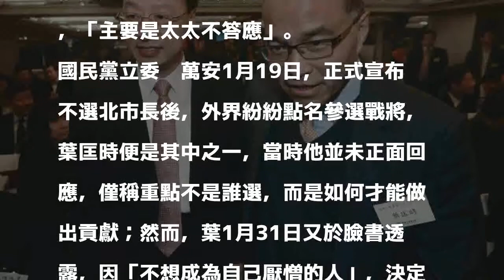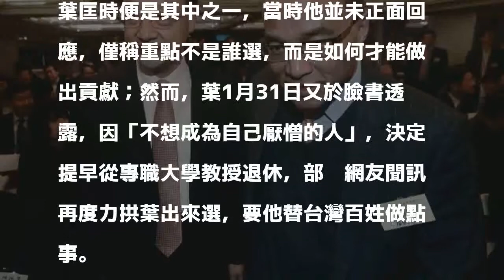沒規劃選北市長 葉匡時指這個人是關鍵...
〔即時新聞／綜合報導〕年底選舉在即，前交通部長葉匡時屢次被點名，代表國民黨參選台北市長。對此，葉表示無意願，並稱主要是「太太不答應」。

發表評論評論如下。